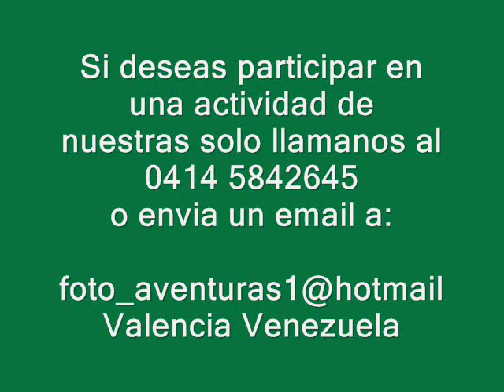Acampada de incio de año 2009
Acampada en el parque nacional San Esteban, sector vigirima, estado carabobo Venezuela. realizada el 3 y 4 de enero del 2009.
CLUB DE AVENTURAS AL AIRE LIBRE & RESCATE